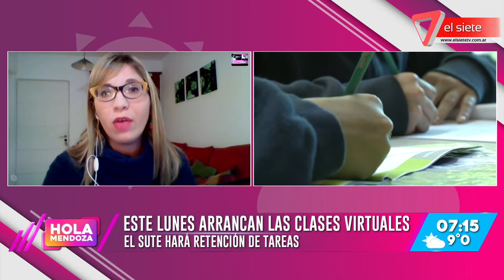Comienzo de las clases virtuales en Mendoza